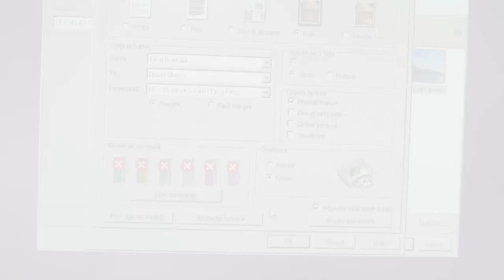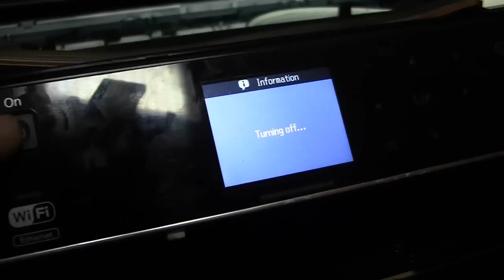Epson Stylus Photo PX730WD-Printer error!